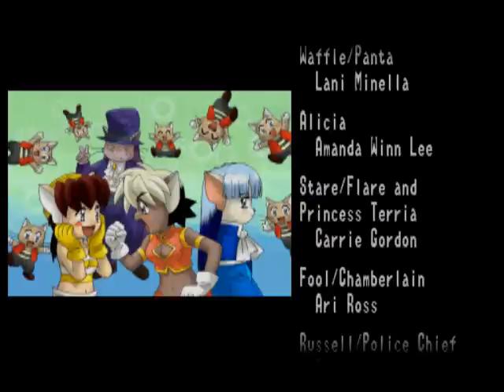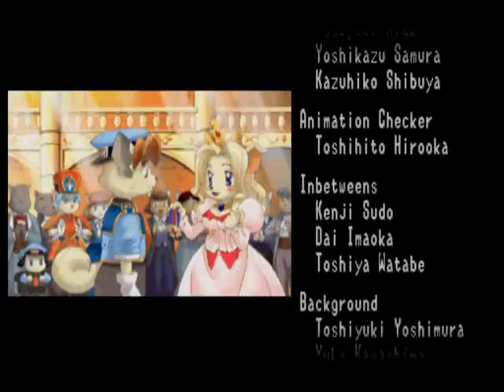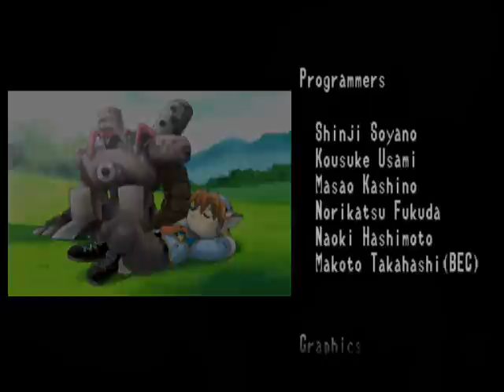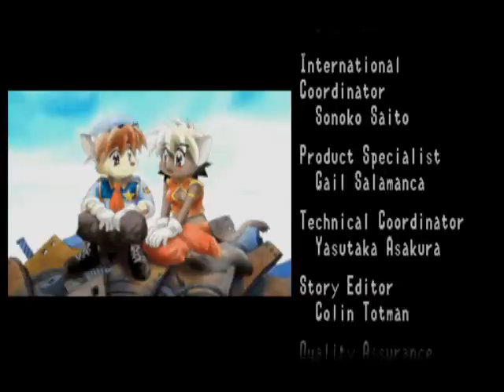Let's Play Tail Concerto #16 - Finale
Heyho! Guten Hunger, ViperagonZero, ich beneide dich um deine Waffeln :).
An den Rest: Es ist vorbei, am Anfang noch ein charmantes Spiel, doch dann trieben mich die Tücken der Steuerung beinahe in den Wahnsinn.